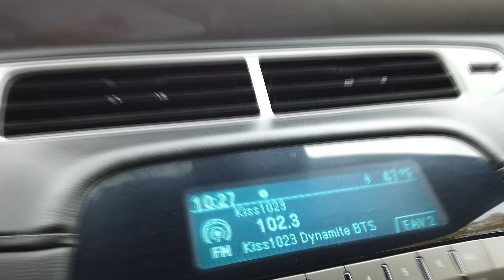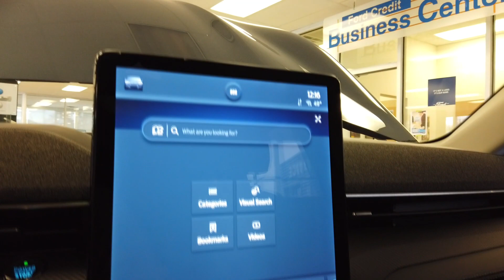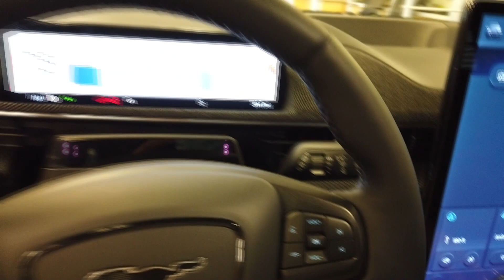Seeing The Mustang MACH-E (SO NICE)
HUGE SHOUTOUT TO METRO FORD FOR LETTING ME COME BY!